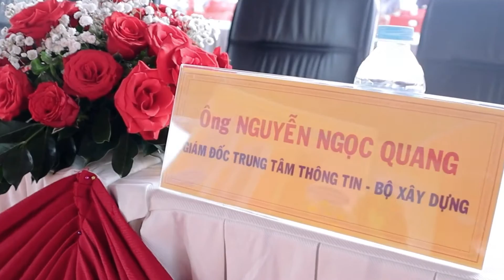LỄ KHAI MẠC TRIỂN LÃM QUỐC TẾ VIETBUILD 2022 | THAO LUONG HOME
Triển lãm quốc tế Vietbuild 2022 được tổ chức với chủ đề “Xây dựng – Máy móc thiết bị công nghiệp và trang trí nội ngoại thất”, với sự tham gia của hơn 900 gian hàng.

Buổi lễ khai mạc được diễn ra vào ngày 14/4, tại Nhà thi đấu thể dục thể thao Phú Thọ, số 1 Lữ Gia, phường 15, quận 11, thành phố Hồ Chí Minh. Buổi triển lãm sẽ được diễn ra từ ngày 14/4 – 18/4.

🏘 CÔNG TY CP KIẾN TRÚC XÂY DỰNG THẢO LƯƠNG HOME – ĐƠN VỊ HÀNG ĐẦU VỀ THIẾT KẾ VÀ THI CÔNG TRỌN GÓI TRÊN TOÀN QUỐC
🌎 HỆ THỐNG THAO LUONG HOME TRÊN TOÀN QUỐC:
🌟 Trụ sở chính TP. Hồ Chí Minh: Số 51, Đường 37, Khu Đô Thị Vạn Phúc, QL13, P. Hiệp Bình Phước, TP. Thủ Đức, TP. HCM.
 📍 Chi nhánh Thanh Hóa: Quốc lộ 47, Thôn 15, Xuân Sinh, Thọ Xuân, Thanh Hóa.